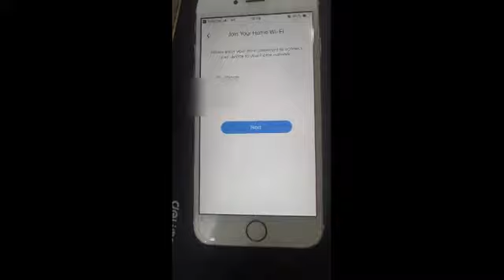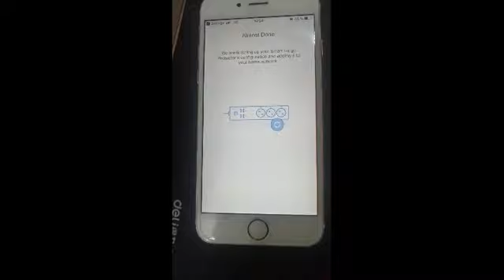How to configure your Meross device-MSS425EEU